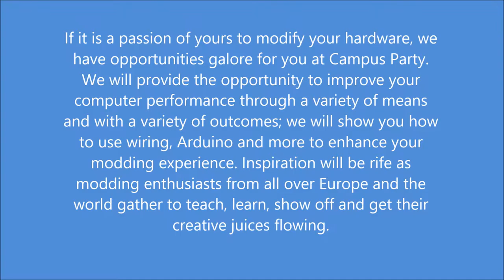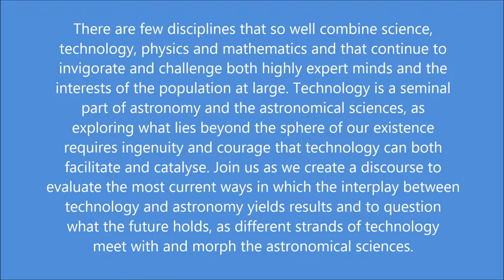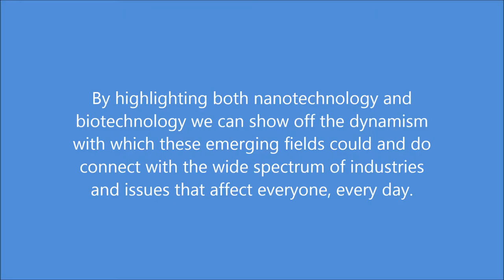Galileo Stage, The Campus Party London